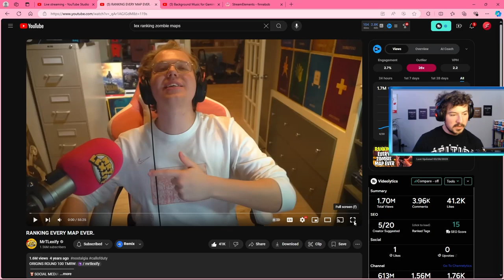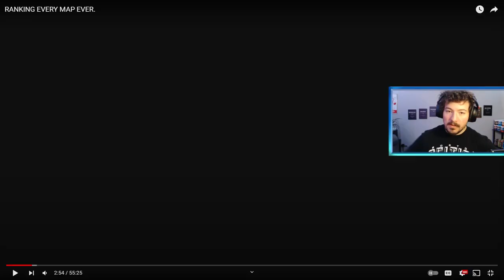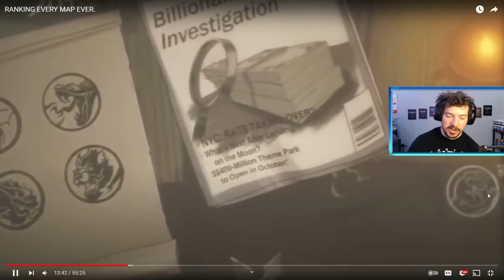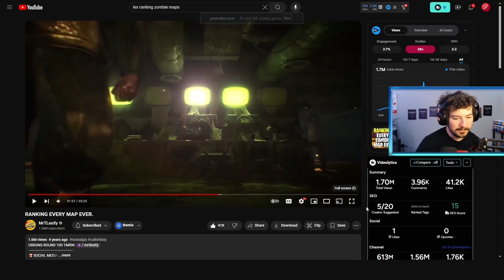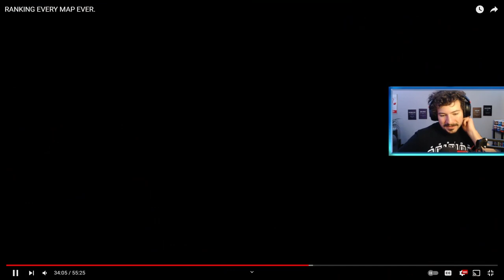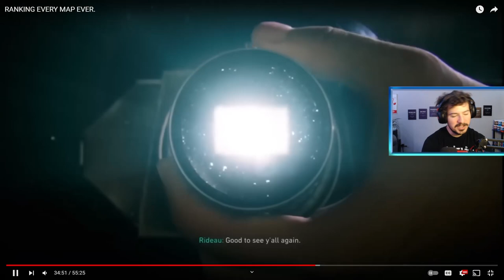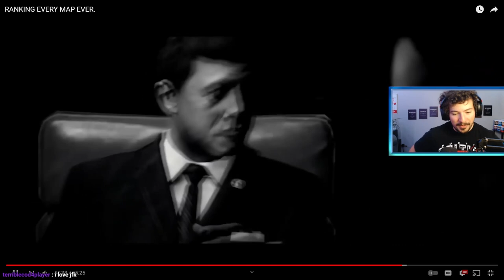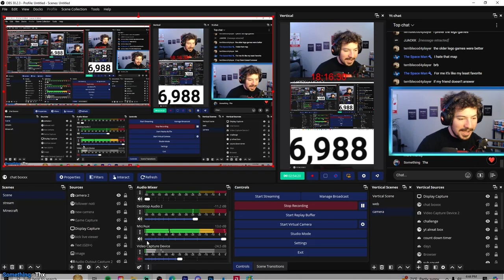MrTlexify HAS THE WORST CALL OF DUTY ZOMBIES TIER LIST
In today's video I'm reacting to the GOAT OF THE ZOMBIES COMMUNITY MrTlexiy! I did a 24 hour stream and in that stream I reacted to his ranking every single zombies map worst to best and I loved the video even though... ummm. I might not agree with some of his spots...